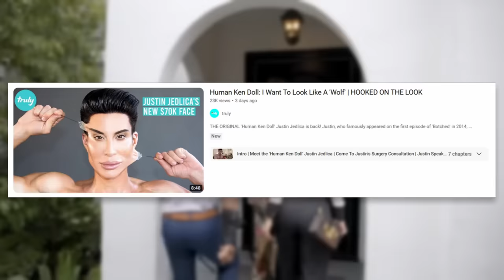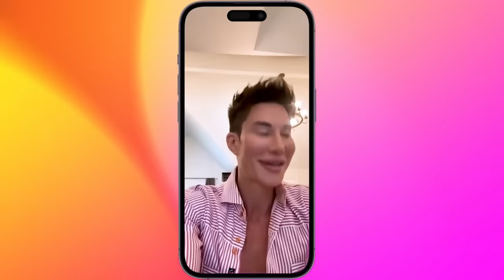This Man is Addicted to Plastic Surgery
Internet addictions, a whole genre of content on its own these days. Today, we look at a man named Justin Jedlica, known as the human Ken doll, who is addicted to plastic surgery. Buckle up.